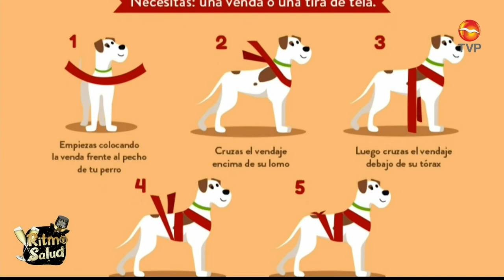¡Descubre la verdad sobre la pirotecnia y su impacto en nuestros peluditos! 🐾🎆 | Ritmo y Salud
Aprende cómo afecta a tus mascotas y encuentra soluciones para mantenerlos seguros y felices. 🚫🔥 Protege a tus fieles compañeros en estas fiestas. 🐶💕